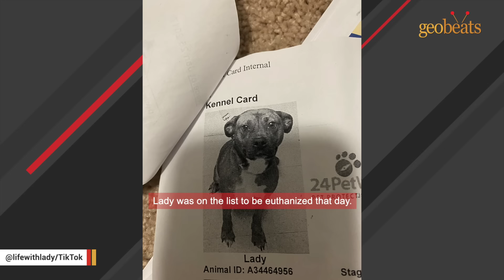Shelter dog had no hope left. Then someone gave her another chance.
Shelter dog finds the best forever family